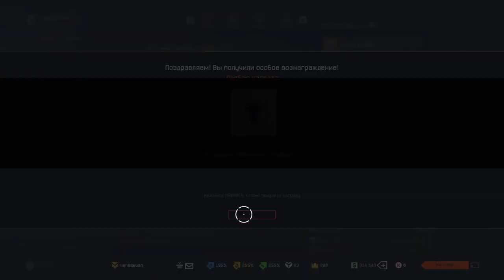Warface PS4 Полное прохождение PVE спец операции "Белая Акула"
Полное прохождение PVE спец операции "Белая Акула" на консоли PS4